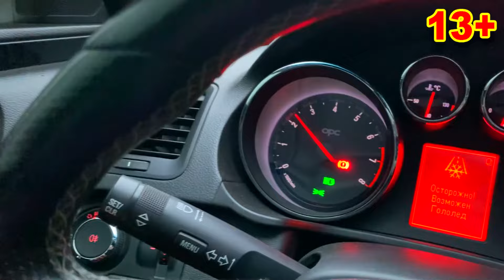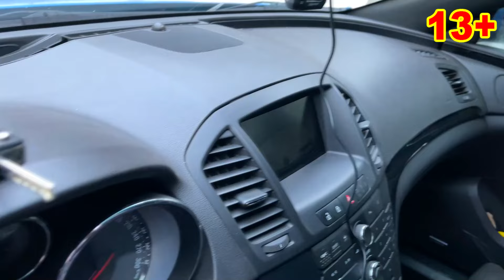Mr. Joker on Camaro Stole Car VS Mr. Joe on Hover for Kids